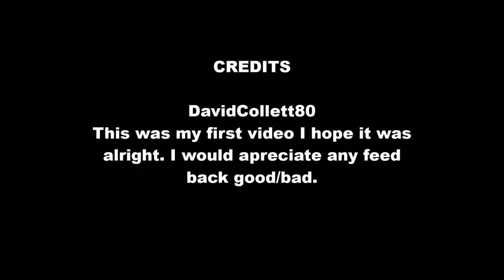StepxStep settlement build FO4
This is the final version of my first video. It a settlement how to build video. Low quality because of my mid low range computer.

Music acknowledgment and play list.

New Land
(ALBIS)
Open Sea Morning
(Puddle of Infinity)
Reflections
(MK2)
Retreat
(Jason Farnham)
Secret Conversations
(The 126ers)
It is Lost

A turn for the Worse Sadness
Stale Mate
(Jingle Punks)
Wind Marching for Rain
(Puddle of Infinity)
Young and Old Know Love
(Puddle of Infinity)
Infinite Perspective
Ether
(Silent Partner)
Digital Solitud
(Silent Partner)